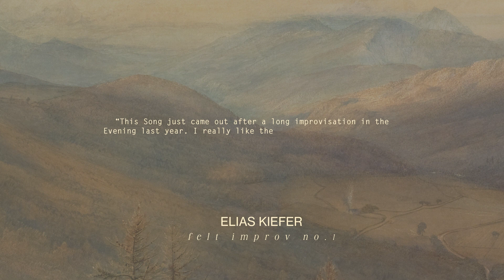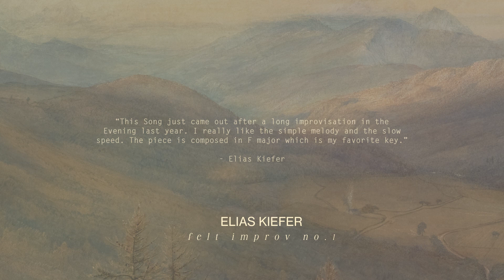Elias Kiefer - Felt Improv No. 1 [Neoclassical Piano / Solo Piano Music]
Anthony Jacobus - Psalm